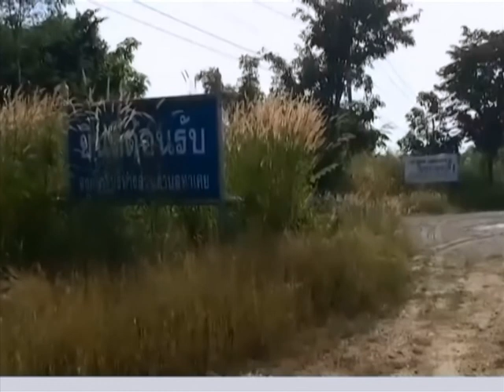รายการชั่วโมงข่าวเย็น (1/2) | 13-11-62 | PEOPLETV